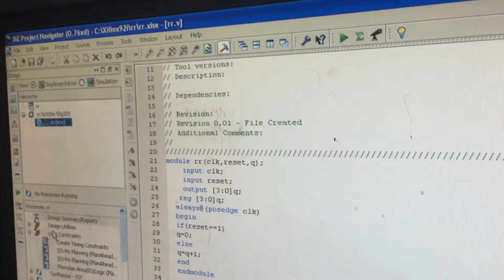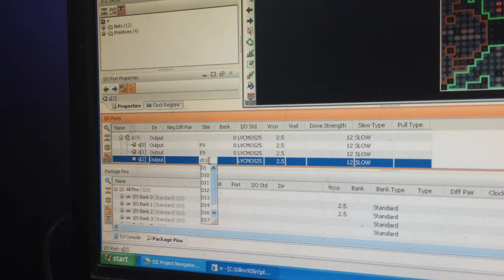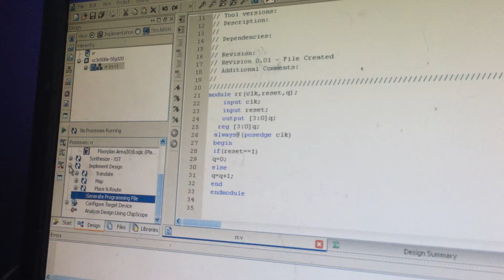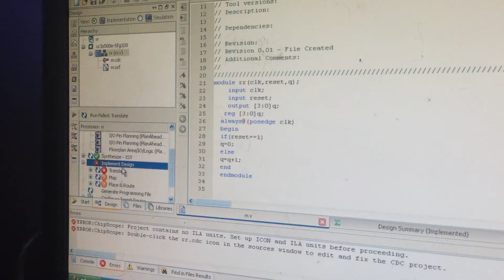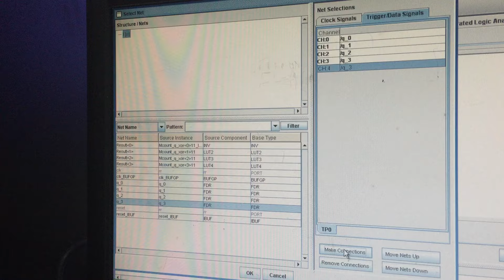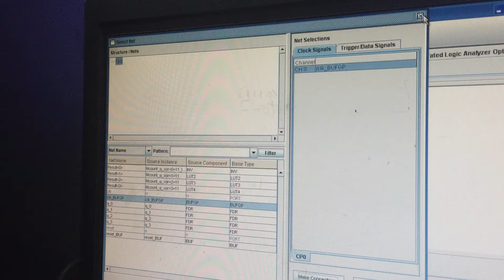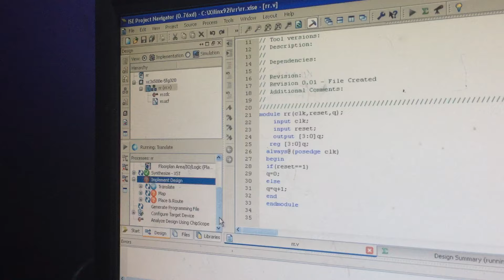VLSI Lab EC6612 Video 2